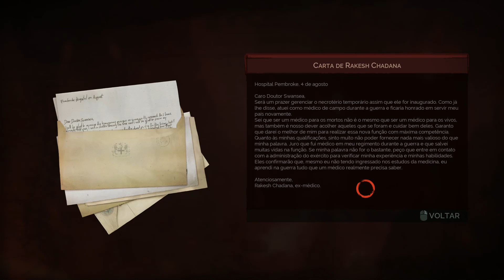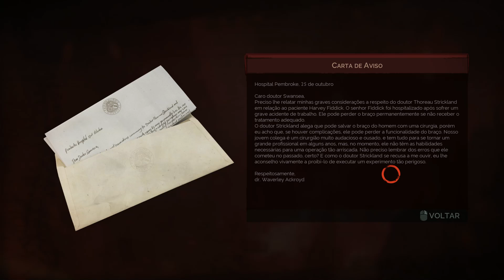Paciente Monstro! | Vampyr #09 - Gameplay Português PT-BR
►Se quiser ver mais gameplays de Vampyr em português ptbr, deixe nos comentários!

►AMALDIÇOADA SEJA A ESCOLHA... Londres, 1918. Você é o Dr. Jonathan Reid, um vampiro recém-transformado. Como médico, você deve encontrar a cura para a epidemia que arrasa a cidade. Como vampiro, você foi amaldiçoado a se alimentar daqueles que jurou curar.

Meu PC:
Processador: Core i5 8600K
Placa de Vídeo: Asus Dual GTX 1060 6Gb
Memória: Corsair Vengeance (4x8Gb) 32Gb RAM
Gabinete: Corsair SPEC 02
Placa Mãe: Gigabyte Z370XP
SSD: 2x 240Gb Crucial + Kingston
HDD: 2Tb Barracuda
Microfone: Blue Snowball
Headset: Logitech G430